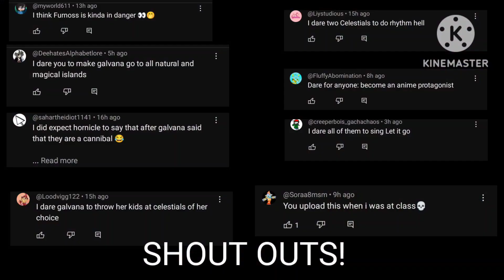Celestials do your dares (Finale)